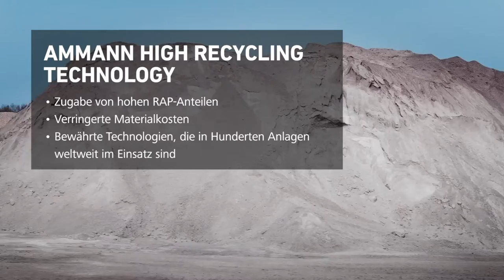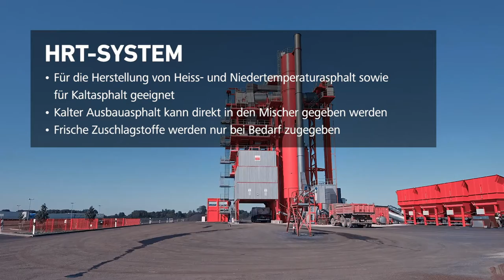Asphaltmischanlage Ammann ABP HRT (High Recycling Technology)